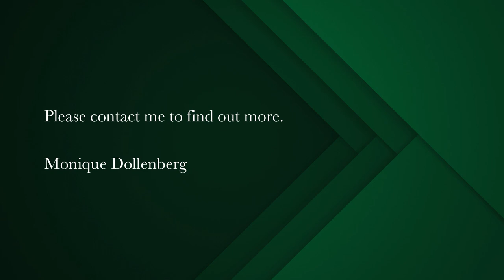4 bedroom house for sale in Hout Bay Central | Pam Golding Properties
Perfect piece of paradise
EXCLUSIVE MANDATE: Experience all the shades of magic when you enter this magnificent property in the heart of the Hout Bay valley, idyllically set on almost 2 acres of lush land and surrounded by majestic mountains.
Luxurious country living at its  best   -  close to the village amenities and beaches with easy access to  wine estates and the city centre but offering a private, exclusive, serene retreat.

As the iron gates swing open you drive down a paved driveway with a double garage to the right and left and a grand entrance to the main house.  The entrance hall welcomes you with a warm embrace and leads to a split level living/entertainment area with an eat-in kitchen, lounge, dining room and TV/pool room.  All has sliding doors to the exterior entertainment area offering a beautiful swimming pool, firepit and boma with built-in braai and pizza oven..  The ground level of the home also has a small study, guest toilet, separate scullery and laundry, store room and domestic quarters.  On the second level you’ll find 4 bedrooms all with glorious views, the main bedroom en- suite with a walk in closet and study/small lounge; another en-suite bedroom and 2 further bedrooms sharing a bathroom.  There is also a small library/ second TV lounge or space for a gym on this level.  Equestrian facilities include 3 stables, a tack room, feed room, groom’s quarters, lunge ring and irrigated paddocks.  Riparian rights to the adjacent river complete this perfect picture.
FURTHER FEATURES:
50sqm studio apartment/granny flat/home office with kitchenette and bathroom
3 large stables, 2 feed rooms, storage loft for feed
Tack room and groom’s quarters with separate bathroom
Lunge ring and 2 irrigated paddocks
Garden shed
3500l/h borehole, enclosed pump house
10 000l storage tank for irrigation, 2.2kw pump
Fully automated (Rainbird) irrigation system covering the whole property
Fully operational water filtration system with UV filter, 3 stage filter, 1500l storage tank and 1.5kw variable speed pump
Vegetable garden, clementine, lemon and paw-paw trees
Full state of the art Paradox alarm system, 26 electronic beams, electric fence on street side
Large outdoor patio and covered entertainment area with built-in braai and pizza over and Table Mountain granite boma; small geyser and hand basin, socket for bar fridge
2 solar heater geysers
Walk-in safe
Fibre internet (100MB)
Horse riding access to the Orangekloof Nature Reserve
100m pristine Disa River access with yellow wood trees